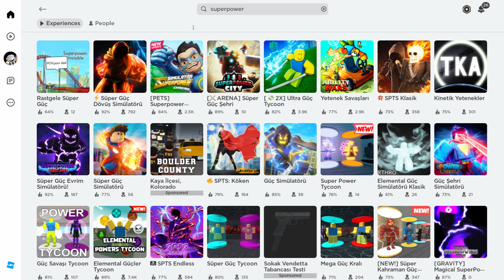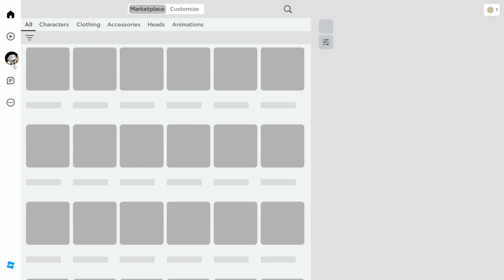Roblox'da Bedava Pelerin ve Maske - Roblox Free İtems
Merhaba arkadaşlar! Bugün sizlerle Roblox'da ücretsiz Boss Yama'nın siyah pelerinini nasıl elde edebileceğinizi paylaşıyorum. Boss Yama, oyunda en zorlu düşmanlardan biridir ve onun eşsiz siyah pelerini, karakterinize güçlü bir görünüm katacaktır. Bu videoyu izleyerek, Boss Yama'nın siyah pelerinini nasıl kazanabileceğinizi adım adım görebilirsiniz. İyi seyirler ve başarılar dilerim!

- Boss Yama'nın siyah pelerini, düşmanları ile yaptığı birçok savaş tarafından önemseniyor.
- Çakra'nın ünlü mavi maskesi, şehri savunurken kimliğini korur!